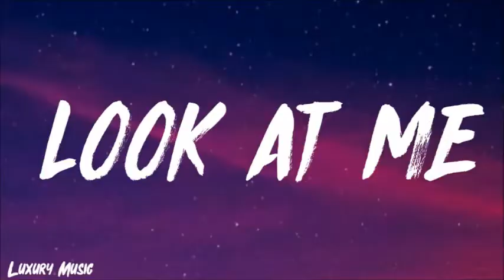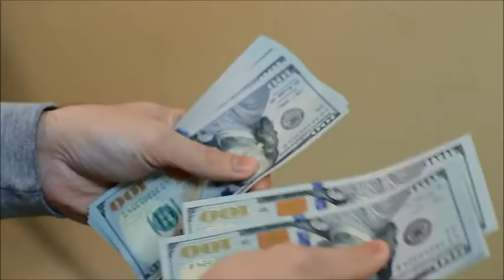Windfall - HOW I KIDNAPPED YOUR MOTHER - Netflix Review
Windfall Review - Dark Comedies are a tricky thing to get right and for the most part Hollywood gets them wrong but when they get it right it can make a directors career. Windfall though fall shorts on most of what is needed to make these types of movies. So lets review.

A man breaks into a tech billionaire's empty vacation home, but things go sideways when the arrogant mogul and his wife arrive for a last-minute getaway